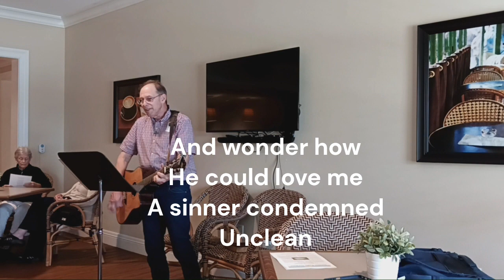I Stand Amazed in the Presence (How Wonderful How Marvelous)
We changed up our song with last month's communion with an old favorite of mine. I Stand Amazed in the Presence has the chorus that goes, "How marvelous, How wonderful, is my Savior's love for me." What better way to celebrate the sacrifice of Jesus as we take communion, than to remember the love of Jesus who washed His disciples' feet, prayed through the Garden of Gethsemane as they slept and then suffered on Calvary for us all. How marvelous and wonderful indeed! God bless!